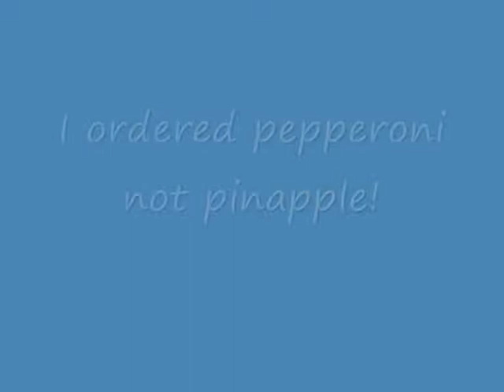The little green men delivery service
i went to an animation workshop with my sister for 2 days and we had to make an animation either on our own or in a group i made mine in a group with mike & marshall. we had lodes of fun and this is what we came out with ;).

please note all the characters have names
person: pete
alien 1: 'drunky' (he kept falling over)
alien 2: pizza dude
alien 3: mr happy-frappy
alien 4: fluffy